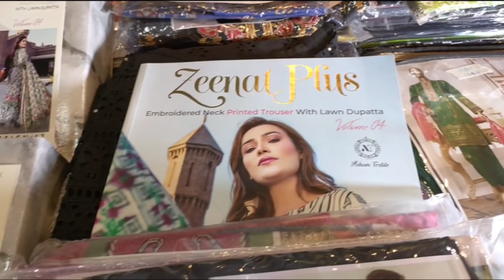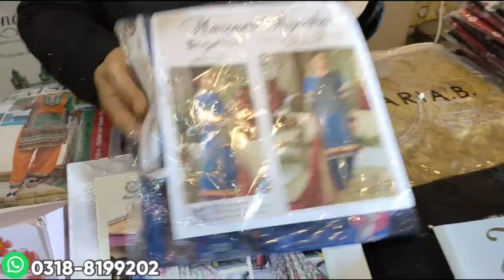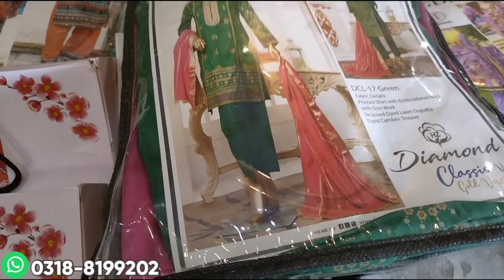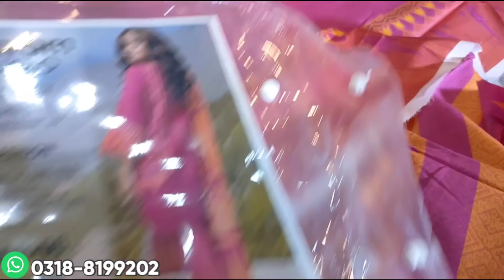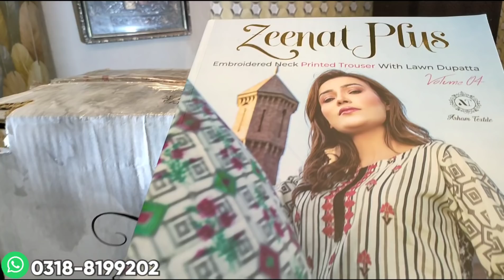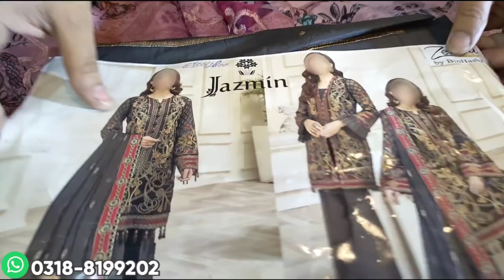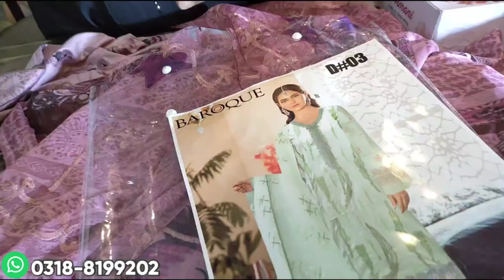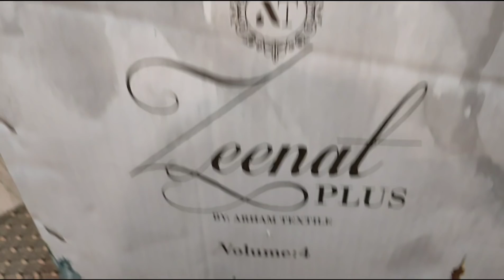**DC free** 10 days sale alert ** || Branded collection || COD all over Pakistan || Hamary Vlogs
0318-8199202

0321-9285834